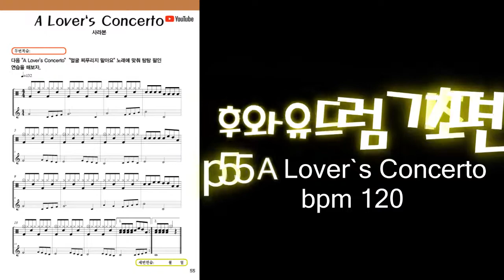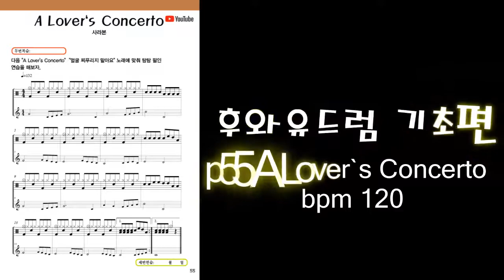[후와유 드럼 기초편] P.55 A Lover`s Concerto BPM 120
"오늘부터 드럼 마스터 100번" 영상을 보며 연습하세요.